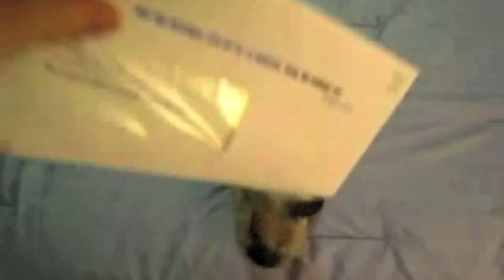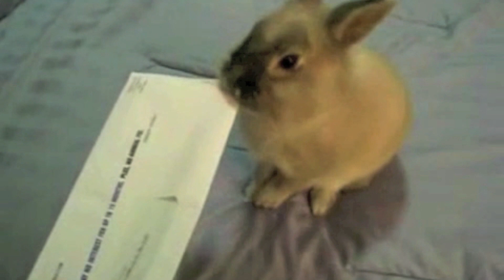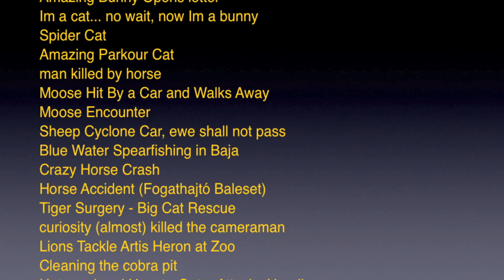Great Animal Compilation - MAN AND BEAST - Part 8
Song: Taken on a Hallows Eve ~ by Dhruva Aliman
Amazon - Spotify - Video Clips Below, IN ORDER